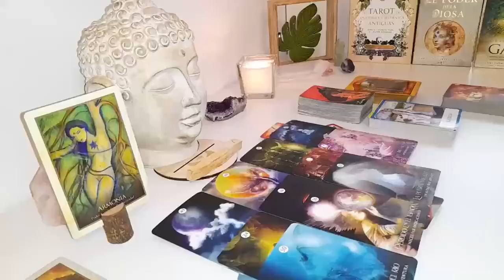LEO YOU ARE FACING A VERY STRONG NEWS‼️ IT WILL MAKE YOU CRY😭 2024 TAROT LOVE READING